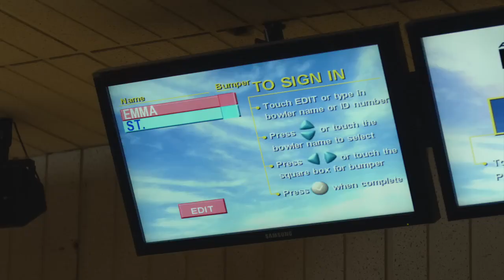McDonalds | Lonely Hearts Brand TV Ad 40s McDonald’s UK